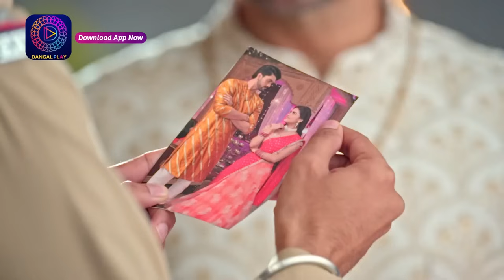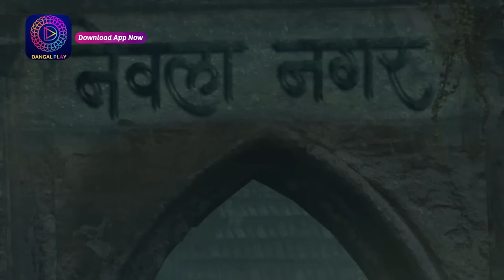Ishq Ki Dastaan Naagmani | এক প্রেম কাহিনী নাগমণি | Full Episode 66 | Enterr10 Bangla